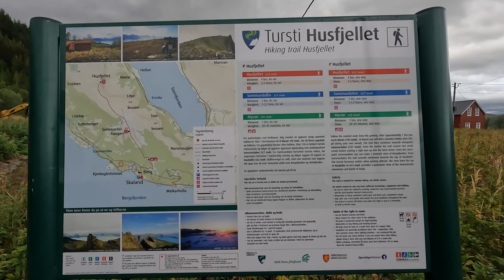Hiking in Norway EP 8: Hiking to Husfjellet, Senja, Norway (4K video with final timelapse)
Husfjellet is beautiful mountain on the Norwegian island of Senja. A rugged coastline, impressive cliffs and views as far as the eyes can see. You also have some amazing view of the famous "Devil's jaw" as well as Ersfjord and Steinfjord.

The Hike is relatively easy, a 3-4 hours roundtrip. the last bit on the cliffs is moderately exposed

Read the full hike report for hiking and photography tips